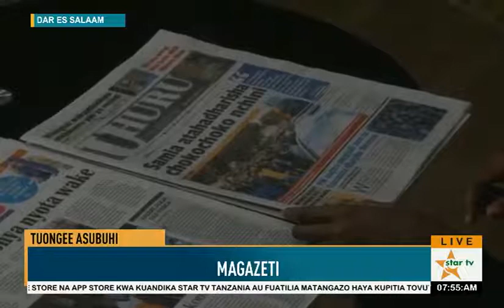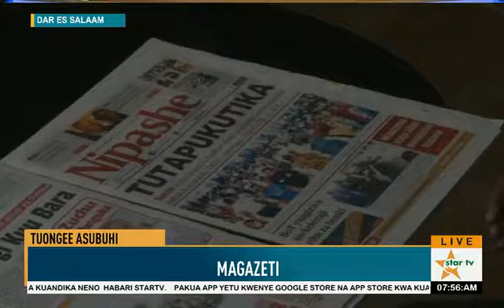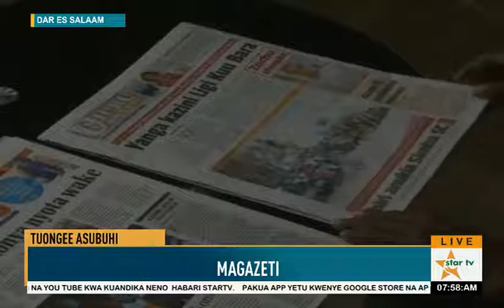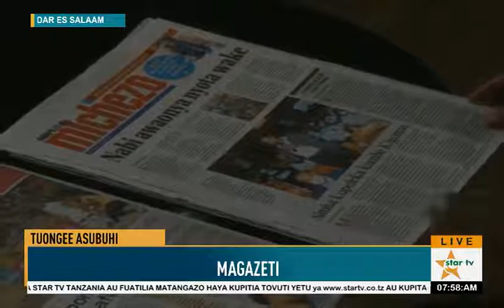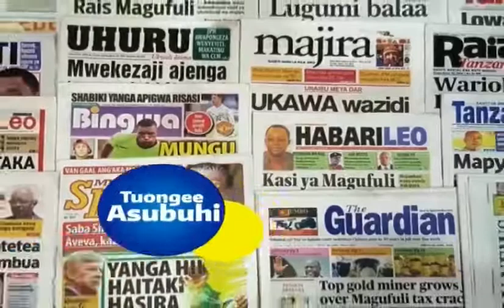GOMES : NIMEISOMA YANGA / UCHAMBUZI WA MAGAZETI YA LEO JULY 08.2021